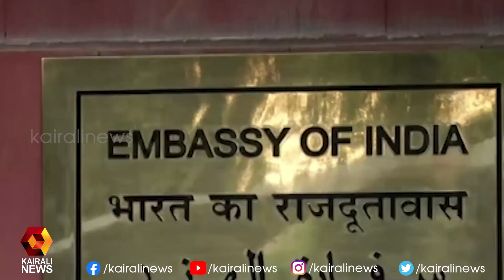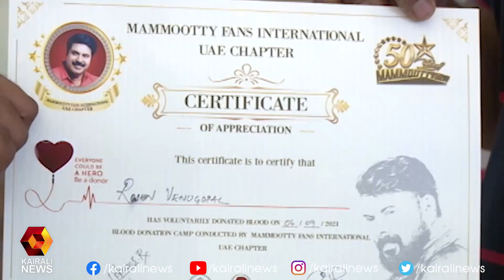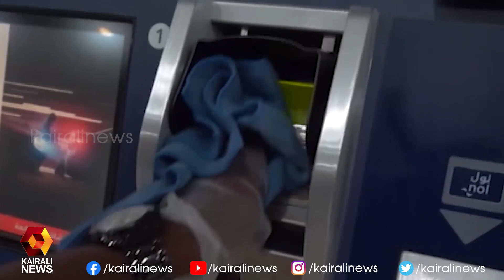ഗൾഫ് രാജ്യങ്ങളിൽ കൊവിഡ് കേസുകൾ കുറയുന്നു ; പ്രതിരോധം ശക്തം | Kairali News